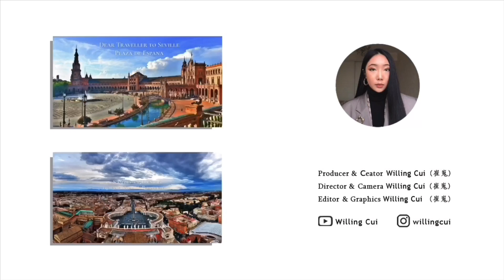【Dear Traveller】The Vatican｜Viewing St. Peter's Basilica From The Perspective Of An Architect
Hi. Are you alright? I’m Willing. I am an Architect. The content of my vlogs includes everyday aesthetics, aesthetic makeup, daily life, travelling.

The creator of this project is Willing Cui. Willing Cui owns all the rights of the contents of this project (excluding the music), the rights of reproduction, the right of exhibition, the right of publishing and so on. Without the consent of the creator, unauthorized publication or use for income and other acts are infringement.

此作品的创作者是崔嵬（即Willing Cui）。该作品中所有内容（不包含音乐）的复制权、展览权、发表权等权利均归崔嵬（即Willing Cui）所有。未经创作者同意，擅自（如录制等）发表、或用于收益等行为均属侵权。

［created by］

   Willing Cui
   @Willing Cui

   Producer & Ceator Willing Cui (崔嵬)
   Director & Camera Willing Cui (崔嵬)
   Editor & Graphics Willing Cui (崔嵬)

［tunes by］